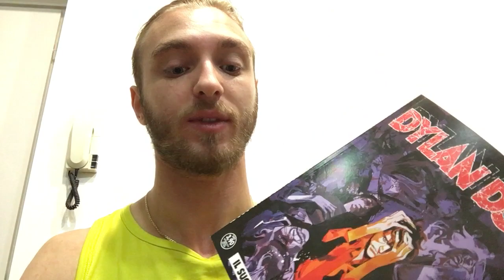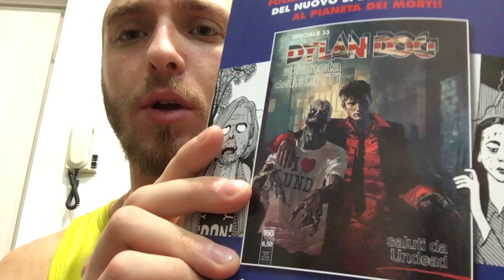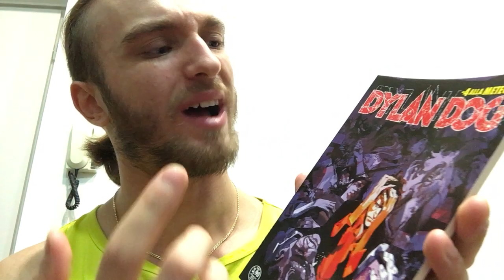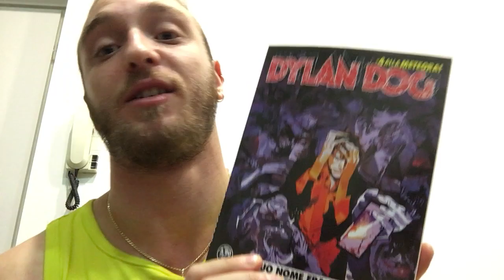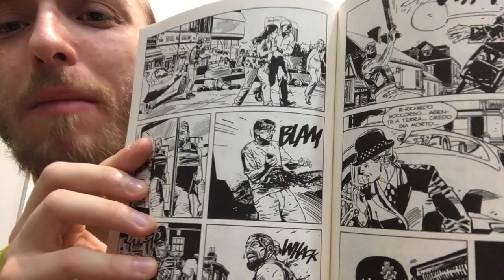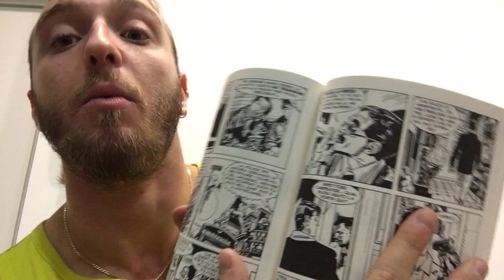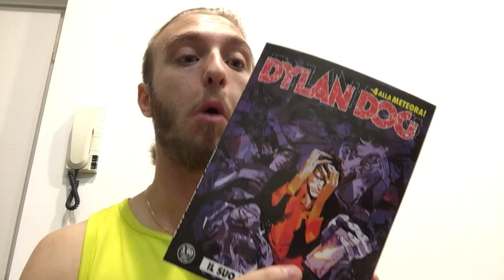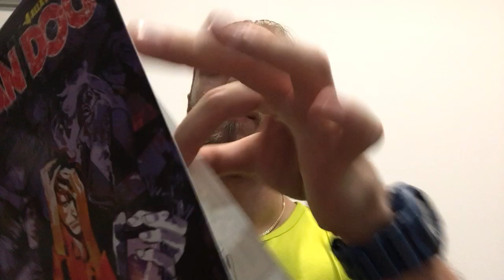Dylan Dog 396 e USCITE Bonelli Editore ESTATE/AUTUNNO 2019 PRIME IMPRESSIONI